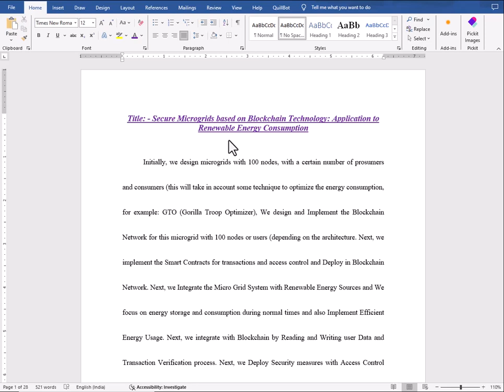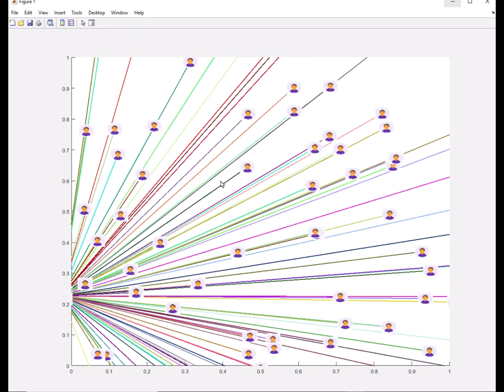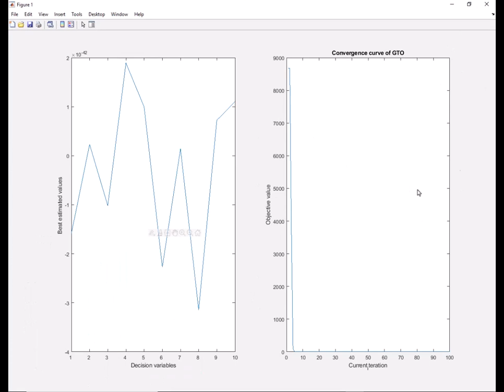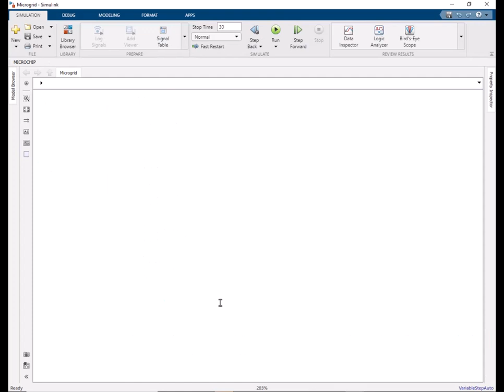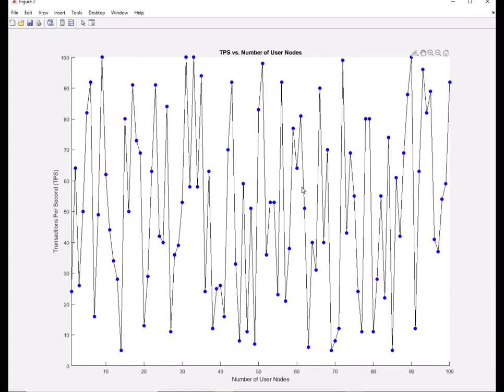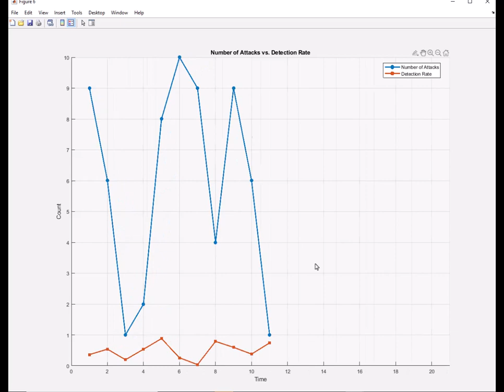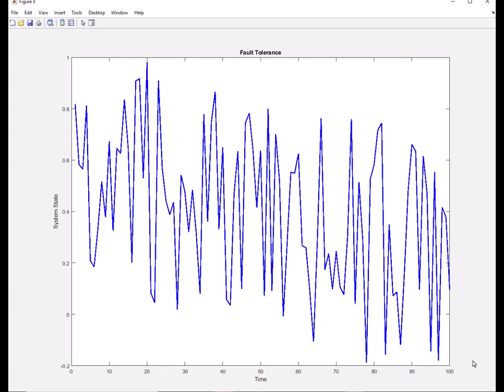Performance Analysis of Blockchain based Renewable Energy Microgrids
Title: -  Secure microgrids based on blockchain technology: application to renewable energy consumption

Step 1: Initially, we design the Blockchain nodes Consist of Consumers using Laptop users.

Step 2: Next we implement the Smart Contracts for transactions, energy pricing, and access control and Deploy in Blockchain Network.

Step 3: Next we Integrate the Micro Grid System with Renewable Energy Sources , Energy Storage and Consumer Nodes.

Step 4: Next we integrate with Blockchain by Reading and Writing user Data and Transaction Verification process.

Step 5: Next we Deploy Security measures with  Access Control and  Secure Data Transmission.

Step 6: Next, we simulate the Microgrid model and Verify Blockchain Transactions.

Step 7: Finally, the designed system is evaluated with the following plots,
         7.1: Number of transactions per second (TPS)
         7.2: Latency
         7.3: Scalability
         7.4: Fault Tolerance
         7.5: Energy Efficiency
         7.6: Cost Efficiency

          1. Tool: Matlab-R2020a/Simulink or above
          2. OS: Windows-10 (64-bit)

If the above plan does not satisfy your requirement, please provide the processing details, like the above step-by-step.
PhD Service offers World’s best knowledge sharing platform for Research Scholars .

Our Research Team assists endless support for RESEARCH PROPOSAL, PAPER WRITNG, THESIS WRITING of your research paper.